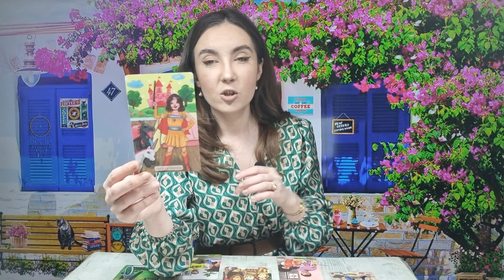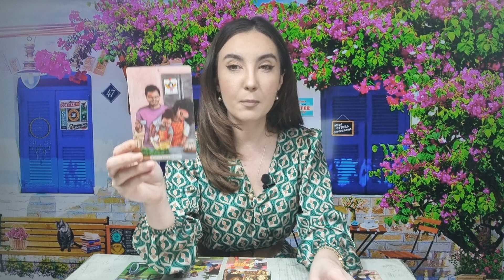𝗖𝗔𝗣𝗥𝗜𝗖𝗢𝗥𝗡 ♑️ 𝗢 𝗡𝗘𝗕𝗨𝗡𝗜𝗘 𝗧𝗢𝗧𝗔𝗟𝗔! 𝗗𝗘𝗖𝗜𝗭𝗜𝗔 𝗘 𝗟𝗔 𝗧𝗜𝗡𝗘! 𝟮𝟬-𝟮𝟲 𝗠𝗔𝗥𝗧𝗜𝗘 𝟮𝟬𝟮𝟯